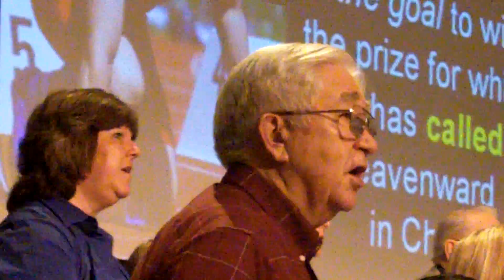BRBC Worship Band - Oh How I Love Jesus - How He Loves Us (Josh) 11-6-2011